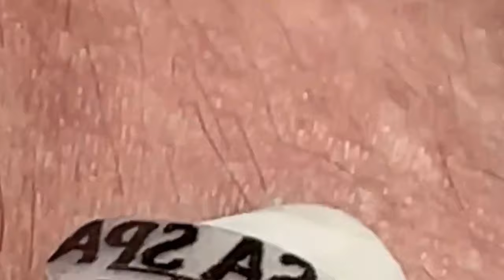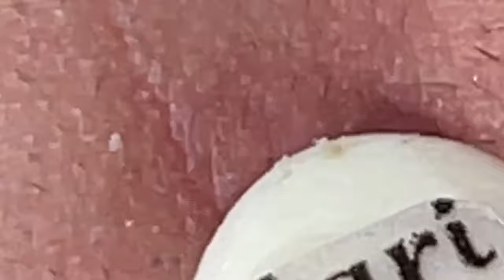العناية بالبشرة الفاخرة اليومية للوجه مع وكالة ناسا